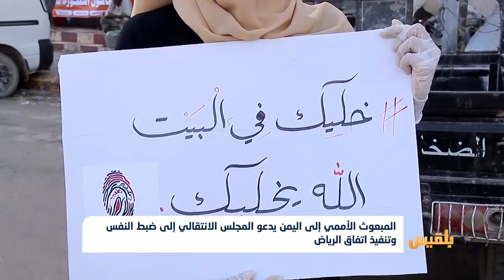المبعوث الأممي إلى اليمن يدعو المجلس الانتقالي إلى ضبط النفس وتنفيذ اتفاق الرياض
| تقرير:ماهر أبوالمجد

.. دعا المبعوث الأممي إلى اليمن مارتن غريفيث المجلس الانتقالي المدعوم إماراتيا إلى ضبط النفس والعمل على تنفيذ اتفاق الرياض.
وقال غريفيث في إحاطة أمام مجلس الأمن الدولي، إن الأمم المتحدة قلقة إزاء إجراءات المجلس الانتقالي الأخيرة، في الوقت الذي تواجه عدن كارثة حقيقية.
من جانبه، دعا مندوب اليمن في الأمم المتحدة المجلس الانتقالي، إلى التوقف الفوري عن تعطيل وتقويض عمل مؤسسات الدولة أو التدخل في أداء مهامها أو الاستحواذ على مواردها